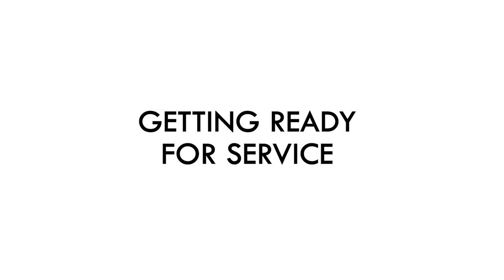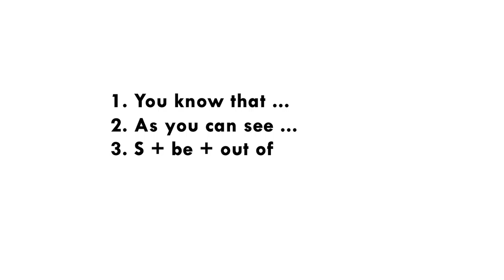Situation 18 Getting ready for service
Ready for service